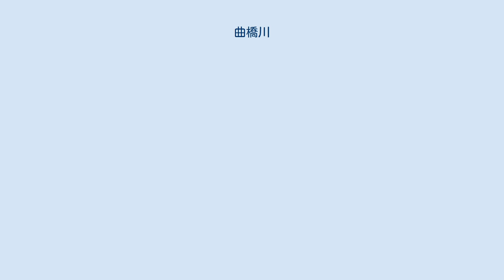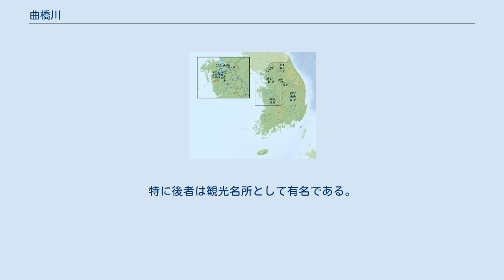曲橋川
韓国三大河川（漢江・洛東江・錦江）と挿橋川水系の比較地図。
 挿橋川の水系図中、曲橋川・無限川の2本は国家河川、華山川は地方河川。
 曲橋川（きょくきょうせん、朝鮮語: 곡교천; コクキョチョン／コッキョチョン）は、車嶺に端を発して牙山湾付近で挿橋川と合流する韓国の河川である。
長さ（流路延長）は84.6km、流域面積は1,007.03km2。
 曲橋川は、忠清南道天安市東南区広徳面院徳里にある車嶺（190m）北側に端を発し、まもなく同広徳面院徳里内で地方1級河川に切り替わり、牙山市温陽洞で温陽川と出会って、国家河川に再び切り替わる。
牙山湾に流れ込む河口付近である牙山市仁州面大音里で挿橋川と合流する。
 曲橋川は、挿橋川に流入する挿橋川水系の第1支流で、おおよその区間は国家河川だが、一部区間が地方1級河川と地方2級河川で構成されている。
天安地域に相当する区間は地方1級河川と地方2級河川に指定されている。
曲橋川の地方1級河川区間は、大統領令第16535号に依拠して広徳面杏亭里から牙山市の国家河川終点まで指定され、地方2級河川区間は忠清南道告示（1964年1月20日）に依拠して広徳面院徳里から杏亭里の終点まで指定された。
 曲橋川は、忠清南道天安市東南区広徳面院徳里にある車嶺（190m）一帯に端を発し、同市東南区広徳面大平里・杏亭里を通り、世宗特別自治市の全義面柳川里と小井面雲堂里・小井里・大谷里を通り、再び天安市に入って東南区豊歳面佳松里斗南里・竜井里・三台里、牙山市の排芳邑・塩峙邑・温陽洞・新昌面・仙掌面・湯井面などを経由して、牙山市仁州面大音里で挿橋川に流れ込む。
 豊歳川・竜川・天安川・梅谷川・竜頭川・温陽川などの支流が所々で流れ込む。
 昔、牙山市塩峙邑一帯の河川に木で架けた曲がっている橋があって、河川の前の村を曲がった橋（고분 다리; コブンタリ）と呼び、漢字で曲橋里（곡교리; コッキョリ）と呼ぶと同時に、村の前の河川を曲がった橋川（고분 다리천; コブンタリチョン）、または曲橋川と呼ばれたという。
『1872年地方地図』に曲橋と曲橋店（곡교점; コッキョジョム）が現われ、『大東輿地図』にも曲橋が現われているが、河川の名称は弥勒川（미륵천; ミルクチョン）と表示されている。
 曲橋川は、一部の区間では違った名前で呼ぶが、豊歳面では漢川（한천; ハンチョン）・漢ネ（한내; ハンネ）または蓬江川（봉강천; ポンガンチョン）と呼び、牙山市排芳邑から、ヨモギ川尻（쑥개; スッケ）・蓬湖（봉호; ポンホ）・蓬江（봉강; ポンガン）または蓬江川と呼ぶ。
 上流では今でも曲がった橋川と呼ばれており、牙山市塩峙邑曲橋里に至って曲橋川と呼ばれる。
曲橋川または曲がった橋川という名称は、川の曲流が甚だしいとの意味だとも、薪（섭나무; ソムナム）で橋を作った時、橋の重力を支えるためにアーチ形に上に曲げるように作った橋との意味だともいう。
 流域一帯には李忠武公遺跡地である李忠武公遺墟（史跡第155号）と李忠武公墓所（史跡第112号）、温陽民俗博物館・豊歳磨崖仏・温陽衙門などの観光名所がある。
また牙山市内の曲橋川の河川敷は開発が盛んで、曲橋川市民体育公園や曲橋川銀杏並木道などがある。
特に後者は観光名所として有名である。
 曲橋川は、挿橋川・無限川と共に、礼唐平野に水を供給する。